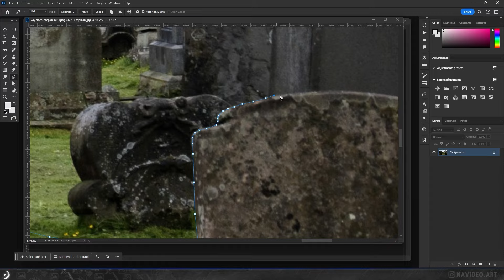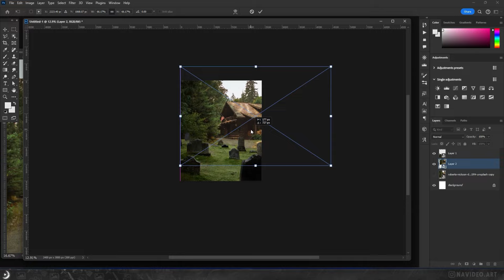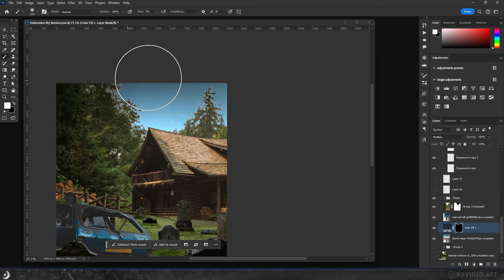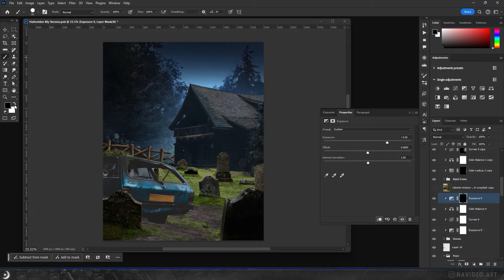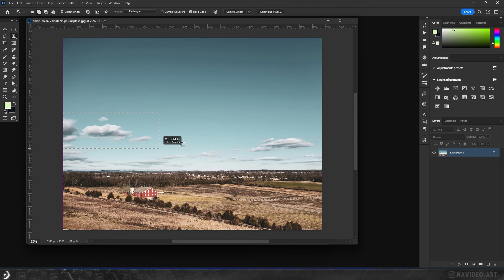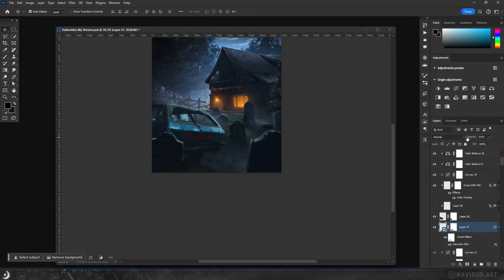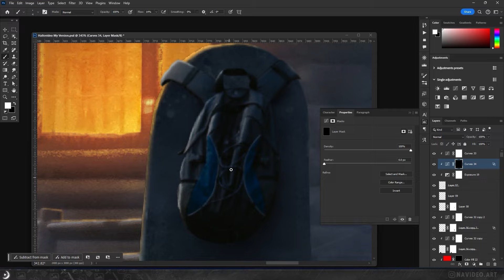Full HIGH LEVEL Photo Manipulation Speed Art! (HalloVideo Contest)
Hey Guys,
In This Video, I'll Participate In hallovideo photoshop contest For Fun! And I hope You Like It! And If You Don't Know Anything About Hallovideo Contest! Be Sure Check This Out

Join Our Telegram Community To Have A Friendly Atmosphere With Other Designers And Share Your Moment There!

Video Chapters:

0:00 - Intro
0:10 - Studio Talk
0:24 - Review The Rules
0:48 - Speed Art Process
6:35 - Final Result
6:45 - Outro